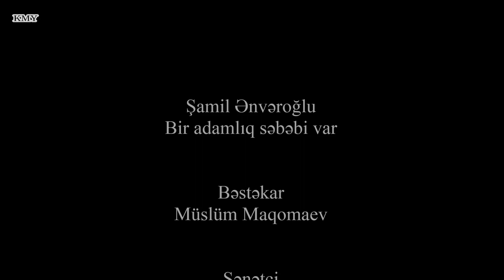Şamil Ənvəroğlu - Bir adamlıq səbəbi var - Kamran M. Yunis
Bir adamlıq səbəbi var
küskünlüyün,
üzüntünün,
yaşamağın,
Xoşbəxtliyin...